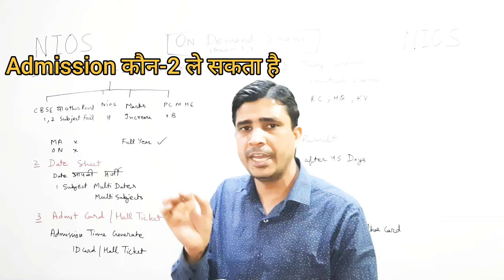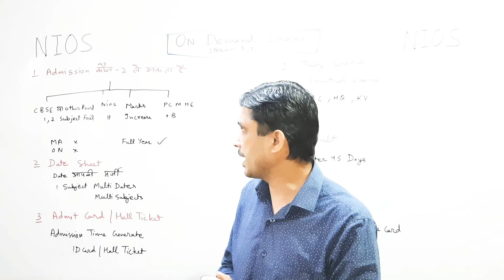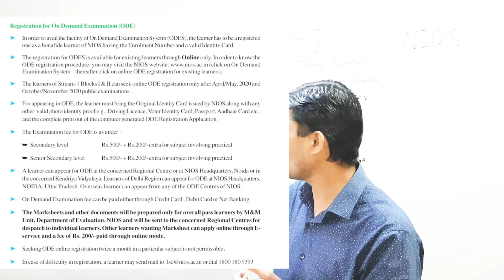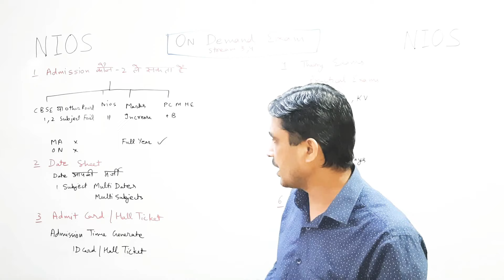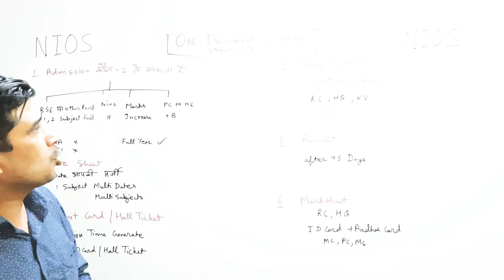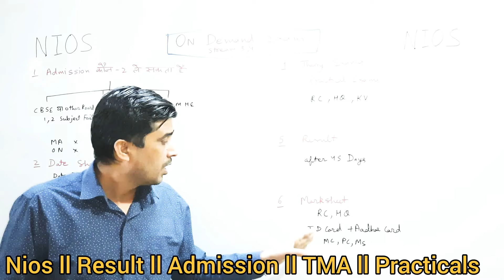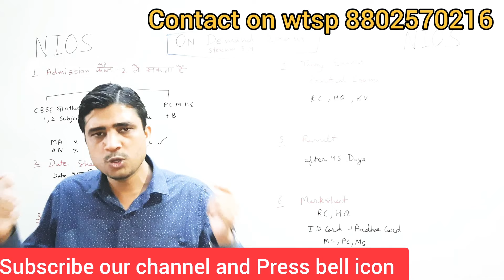Nios Ondemand Exam 2021, Stream 3,Stream 4 Full information, admission, datesheet, admission dates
Nios class 12th accountancy

■ Nios october
■ Nios october exam
■ Nios
■ Nios news
■ Nios result

■ Nios october exam 2020-21 nios october exam 2020-21 class 12
■ Nios october exam 2020-21
■ Nios october exam fees 2020-21
■ Nios exam date 2020-21
■ Nios october exam 2020-21 class 12
■  Nios october exam 2020-21 tma
■ Nios october
■ Nios october exam
■ Nios
■ Nios news
■ Nios result
■ Nios 2021 news today
■ Nios result latest news today
■ Nios Exam date 2021 april 2021 exam date
■ Nios Exam date 2020-21 nios april 2020-21 date
■ Nios exam 2020-21 october